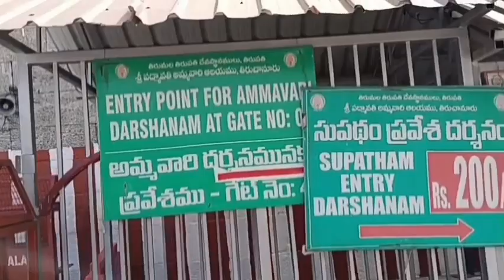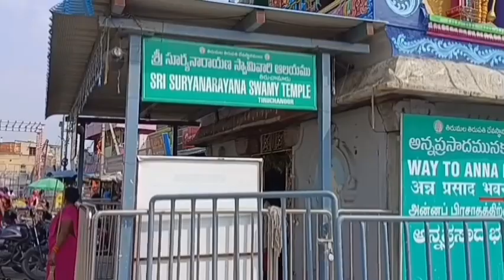శ్రీ తిరుచానూరు పద్మావతి అమ్మవారి దేవాలయం, తిరుపతి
తిరుపతి నుంచి సుమారు అయిదు కిలోమీటర్ల దూరంలో తిరుచానూరు ఉంది. ఇక్కడే వేంకటేశ్వరస్వామి దేవేరి పద్మావతి అమ్మవారి ఆలయం ఉంది. తిరుమల శ్రీ వేంకటేశ్వరుని దర్శించుకున్న భక్తులు విధిగా తిరుచానూరులోని అమ్మవారిని కూడా దర్శించుకోవాలని పెద్దలు చెప్తారు. ఈ ఆలయ ప్రాంగణంలో పద్మ పుష్కరిణి ఉంటుంది. ఈ కోనేరు మధ్యలో పద్మావతి అమ్మవారు కమలంలో అవతరించారు అని చెప్పారు. నిరంతరం భక్తజన సందోహంతో కళకళలాడే శ్రీ పద్మావతి అమ్మవారి ఆలయాన్ని, ఆలయవిశేషాలను ఈ వీడియోలో చూడండి.